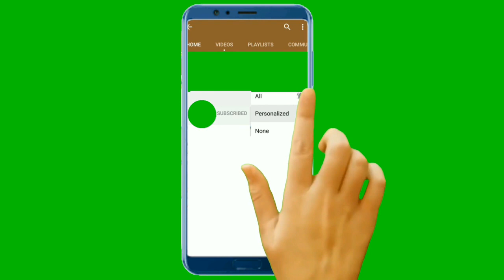forest trees video,journey of forest,forest journey video,forest tree background,moy786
forest trees video
forest trees wind
forest pack trees
redwood forest trees
watercolor forest trees
big trees forest
forest with trees
forest fruit trees
forest of giant trees
forest plants and trees
trees breathing in forest
palm trees forest
trees of amazon forest
no copyright video
forest tree background
trees
rainforest trees
forest
forest free stock footage
forest trees background

Agr Apkoo Humari Video Passand Aai Hai Tou Is Koo Like Aur Share Zaror Kijyee And Commnt Lazmi Kijyee

CREDIT-

► Comment please

► Share please!

Wait for my upcoming videos. Thanks!